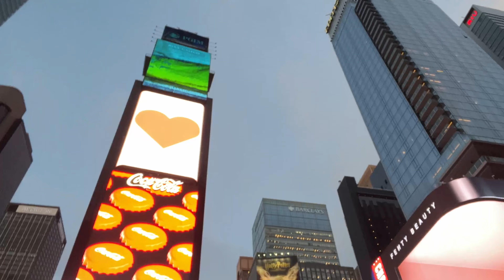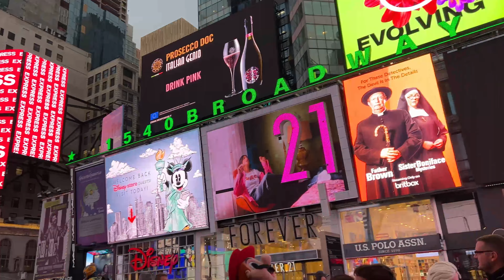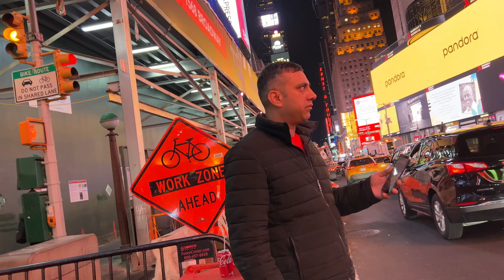Time Square Photo Scam New Update | I Pretended to be an NYC tourist and this is what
KESY HAIN AP DOSTO AUR UMMED KARTA HON AP BHI THEK HON GAEY GUYS YAHA PAY AGER AP TIME SQUAR PAY JAEO GAEY TO BOHAT SE LOG AP KO KAHY GAEY K WHO SUPER HERO HAI MAGER SUPER HERO JO HAIN AP IN K SATH PIC LEY GAEY TO YAR YEA BHI YAD RAKHNA YEA AP LOGO SE PESSY MANGY GAEY AP IN LOGO KO EK DOLLAR DO GAEY TO YEA BHI NAI MANY GAEY GUSY IS LEY AP SE ZAIDA MANGY GAEY PESSY

SO PLEASE BE CARE FULL ABOUT THAT

hi guys this is john shaqi

aur meri koshish hoti hai har video mein ap ko zaida se zaida achy tariqe se

samjha sakon mager is k ley mujhy ap logo ki bohat zaida support chahy hai

ap log india se hain ya pakistan se mein ap k sath hon aur koshish karta hon

visa ki jo bhi new update ho ap k ley sub se pehly ley kar aeo

who chahy work permit new update hon
visa new update hon ya fir student visa new update hon
sub se pehly hindi ya punjabi mein ap logo tak ley kar ata ho

mery pass itna time to nai hota hai ap k sub ki msg ka jawab dey paeo
mager ap ka ager koi important msg ho

to ap mujhy insta pay text kar sakty hon

mera insta id hai

Johnshaqi1

aur mein snap pay bhi hon ap mujhy snap. pay follow kar sakty hain

johnshaqi

aur mera face book account bhi ap logo se share kara hai

mera page hai

urdu john shaqi ny

aur jitna ho saky ga mien ap logo ki help karta raho ga mager is ley k ley mujhy ap logo ki support ki bohat zarorat hai guys

love you so much guys akela hi nikla hon ummed karta hon ek din ap sub log sath khary ho gaey

aur hain ek din ap logo ko zaror mujh pay fakhar ho ga